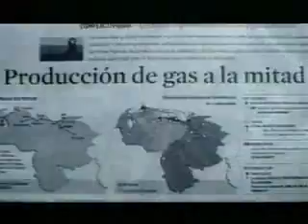Venezuela: I Promoción de Técnicos Universitarios en Petroquímica, Refinación, Petróleo y Gas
Comandante Chávez presente en ceremonia, el Jefe de Estado preside el inédito acto en el Teatro Teresa Carreño en Caracas / 1.154 graduandos, provenientes de 7 estados del país / Del grupo de graduandos, 462 son mujeres y el resto caballeros

El Presidente Hugo Chávez Frías asiste a la I Promoción Simón Bolívar de Técnicos Universitarios de la Universidad Bolivariana de Venezuela (UBV) en Petroquímica y Refinación, Petróleo y Gas.

La ceremonia se realiza en el Salón Ríos Reyna, del Complejo Cultural Teatro Teresa Carreño, de Caracas, con la graduación de más de mil nuevos profesionales en Hidrocarburos, en una transmisión de Venezolana de Televisión (VTV) y el Sistema Nacional de Medios Públicos.

En total son 1.154 graduandos, distribuidos así: 369 en Refinamiento y Petroquímica; 724 en Gas y 69 en Petróleo.

Del grupo de graduandos, 462 son mujeres y el resto caballeros, provenientes de siete estados del país.

El Presidente Chávez y las autoridades acádemicas hicieron entrega de los títulos a todos los participantes en la promoción.

Durante esta entrega, el Jefe de Estado felicitó a los nuevos Técnicos Superiores Universitarios y destacó el ímpetu de superación de estos venezolanos y venezolanas.

Conversó brevemente con una graduada proveniente de Monagas, Luisa Aguilarte, quien informó haber culminado su bachillerato gracias a la Misión Ribas y luego continuó estudios en la Misión Sucre, conquistando esta meta en su educación universitaria.

Igualmente. puso como otro ejemplo de superación a la monaguense María Guerra,  quien con 60 años de edad forma parte de los nuevos profesionales que recibieron sus títulos.

Chávez recordó que en el pasado la mayoría de la población no pudo ir a la universidad. "Llegó la Revolución y aquí está ´mi negra´, graduándose como Técnico Universitario en Refinación y Petroquímica", expresó, al felicitar a la profesional venezolana.

Los nuevos profesionales realizaron sus estudios académicos en diversas sedes de la UBV, y se graduaron en esta carrera, anteriormente disponible sólo para un grupo élite de la población.

La apertura a estos estudios ocurrió tras el sabotaje petrolero por la oposición, a finales de 2002, que afectó severamente la producción nacional del crudo. El presidente, entonces, giró instrucciones para facilitar el acceso a estas especialidades relacionadas con el principal rubro económico del país.

Los egresados podrán continuar sus estudios hasta completar la ingeniería en sus respectivas especialidades.

En la ceremonia el Mandatario Nacional está acompañado, entre otros, por la Ministra de Educación Universitaria, Yadira Córdova, y de Educación, Maryann Hanson; el Rector de la UBV, Ángel Moros; así como el titular de Energía y Petróleo, Rafael Ramírez; el presidente de la Misión Sucre, Edgar González; y otras autoridades y funcionarios.